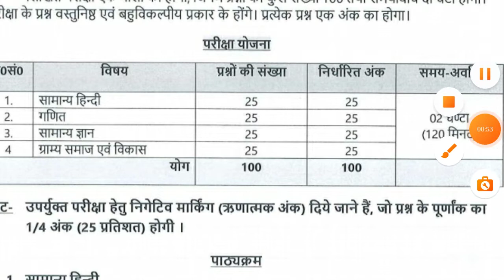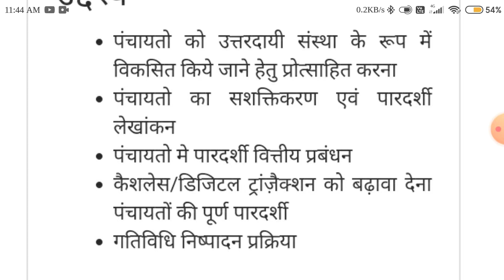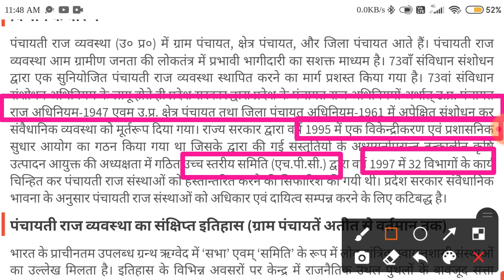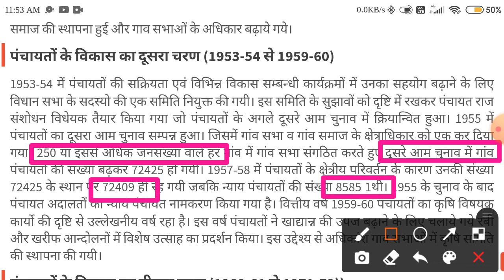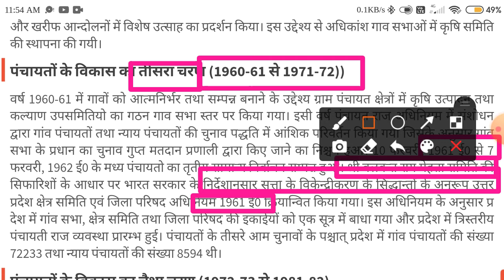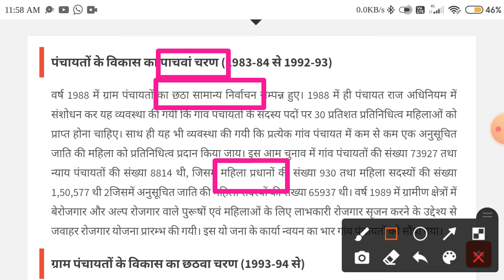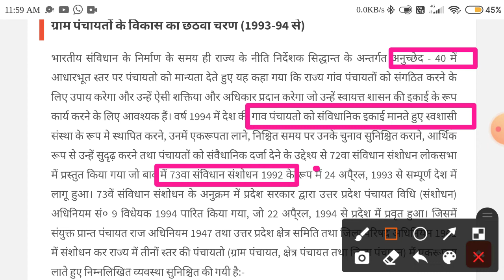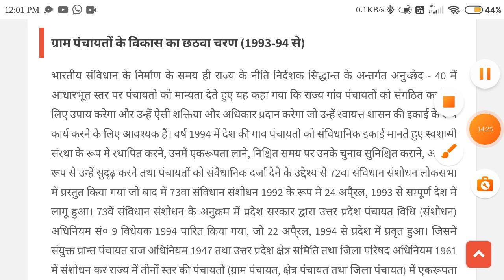ग्राम्य समाज एवं विकास प्रश्नोत्तर यूपी लेखपाल भर्ती 2021 सटीक तैयारी हेतु